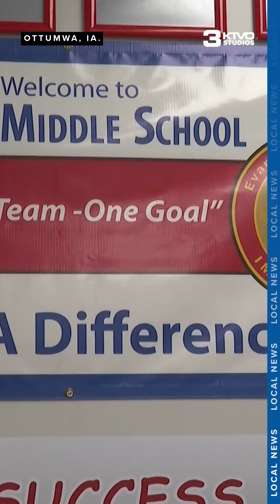Southeast Iowa school district requesting parent feedback on cell-phone-free policy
An Ottumwa middle school piloted a no-phone policy in May with promising results. The District is now considering adopting a cell-phone-free school policy at all Ottumwa Schools and is asking for parent feedback on the matter.